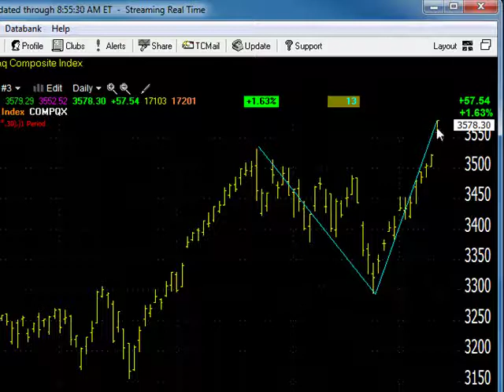07/12/13 Dave Landry's Market In A Minute